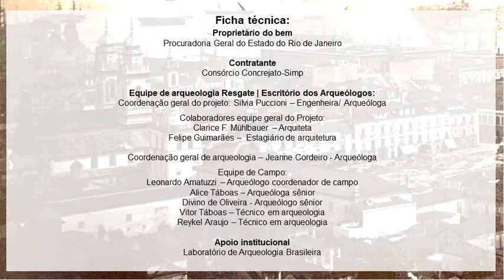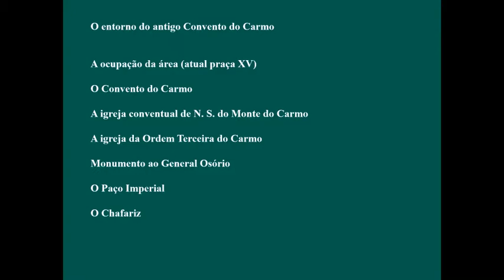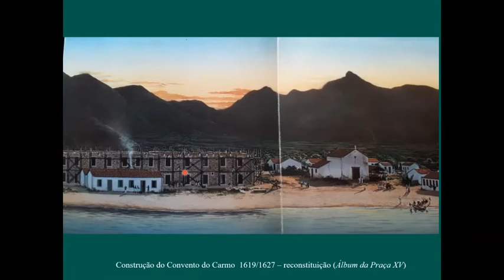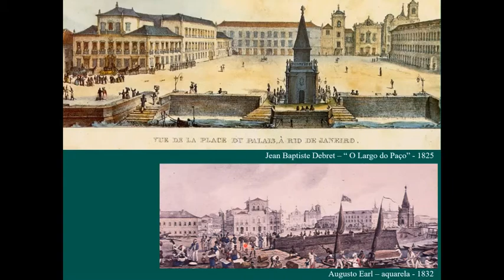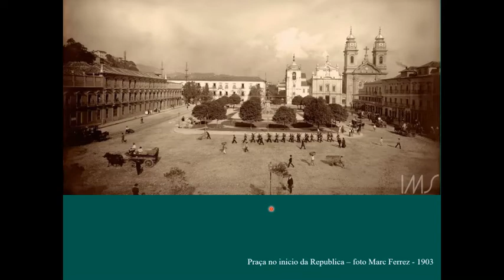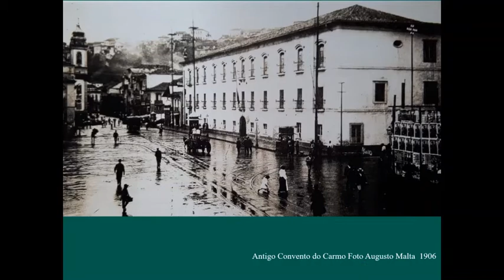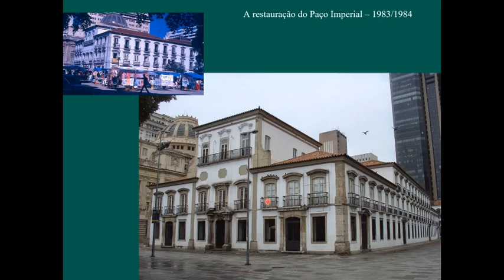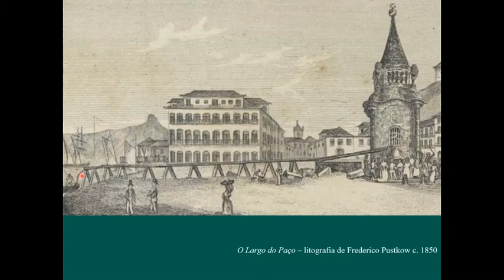Série ARQUEOLOGIA CARMO - O entorno do antigo Convento do Carmo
Palestra integrante da série preparada como atividade de extroversão prevista no Projeto de Prospecção, Salvamento e Monitoramento das obras de Restauração do Antigo Convento do Carmo, Rio de Janeiro, RJ / 2020 – segunda etapa.

Título: O entorno do antigo Convento do Carmo

Sobre o palestrante: Cyro Corrêa Lyra formou-se em Arquitetura e Urbanismo pela Universidade Federal do Rio de Janeiro, especializou-se em Conservação e Restauração Arquitetural no ICCROM – International Centre for the Study of the Preservation and the Restoration of Cultural Property, em Roma e doutorou-se em Artes Visuais pela Universidade Federal do Rio de Janeiro. É aposentado do IPHAN - Instituto do Patrimônio Histórico e Artístico Nacional, instituição onde exerceu diversos cargos de direção e da Universidade Federal Fluminense na qual foi professor titular de Arquitetura. Nos seus mais de 50 anos de atividade profissional atuou no Brasil e em Angola, coordenando planos de preservação e revitalização de áreas urbanas e centros históricos além de projetos de restauro e reutilização de edificações de valor cultural. Prestou consultoria para o BID – Banco Interamericano de Desenvolvimento, na análise de projetos de restauro e requalificação desenvolvidos pelo Ministério da Cultura e para a UNESCO, na análise de candidaturas de cidades do Peru e de Angola ao título de Patrimônio Mundial.

Ficha técnica:
Proprietário do bem: Procuradoria Geral do Estado do Rio de Janeiro
Contratante: Consórcio Concrejato-Simp
Equipe de arqueologia Resgate | Escritório dos Arqueólogos:
Coordenação geral do projeto: Silvia Puccioni – Engenheira/ Arqueóloga
Colaboradores equipe geral do Projeto: Clarice F. Mühlbauer – Arquiteta | Felipe Guimarães – estagiário de arquitetura
Coordenação Geral de Arqueologia – Jeanne Cordeiro - Arqueóloga
Equipe de campo: Leonardo Amatuzzi – coordenador de campo | Alice Táboas – arqueóloga sênior | Divino de Oliveira - arqueólogo sênior | Vitor Táboas – técnico em arqueologia | Reykel Araujo – técnico em arqueologia
Apoio institucional: Laboratório de Arqueologia Brasileira